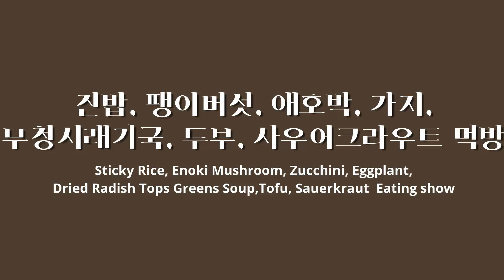(SUB)Damda. K-Mukbang 소식먹방 - 진밥, 애호박, 가지, 팽이버섯, 두부, 무청시래기국/21일 단식 후 보식하는 법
오늘 점심에는 두부를 추가 했어요!*◡̈